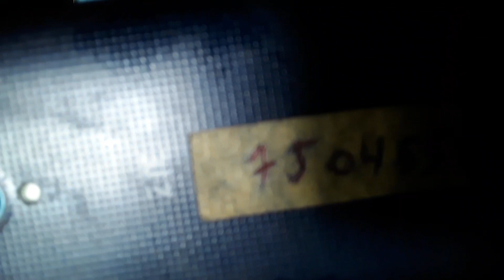Gracias a suscritora le ice entrega de dinero a niña Genoveva Rivas y Aracelis hija pt5